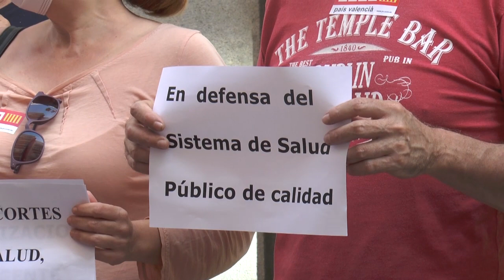CICU de Alicante reprocha a Sanidad la centralización de los servicios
Bajo consignas como la centralización no es inteligente o por la defensa de una sanidad pública de calidad, diversos profesionales del Samu de Alicante defienden de esta manera el modelo descentralizado de Sanidad Pública.